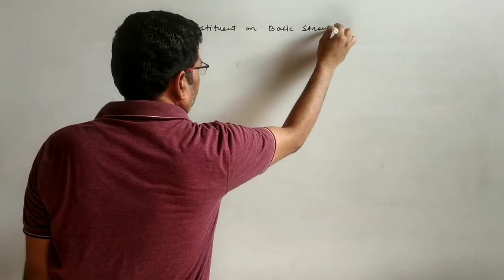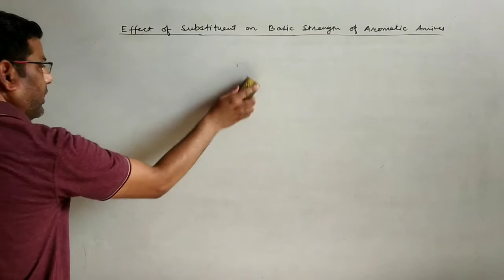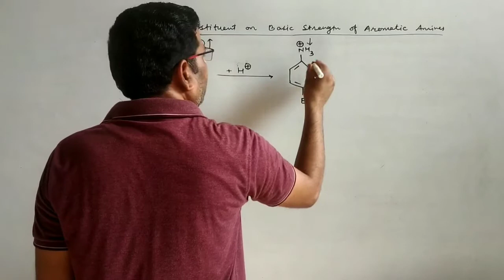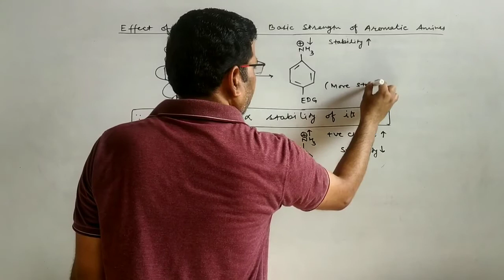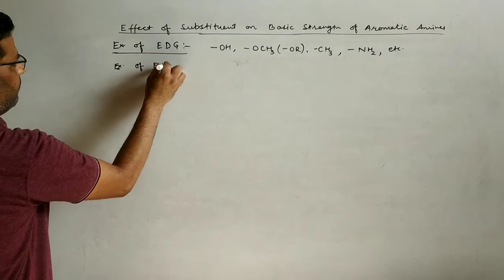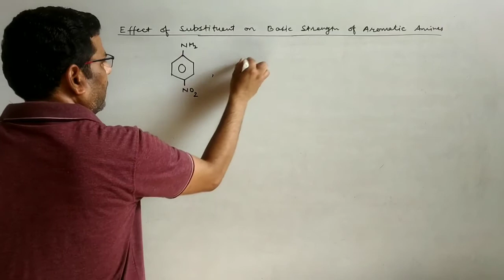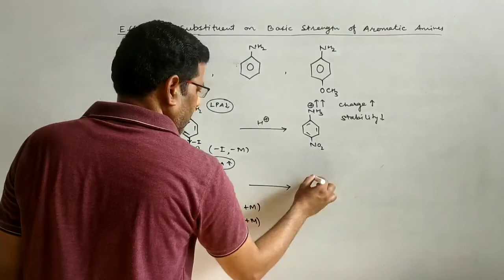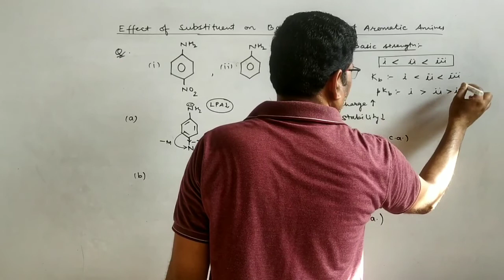Effect of Substituents on Basicity of Aromatic Amines (Amines-19)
Quantum Plus,Khatipura Road,Jhotwara